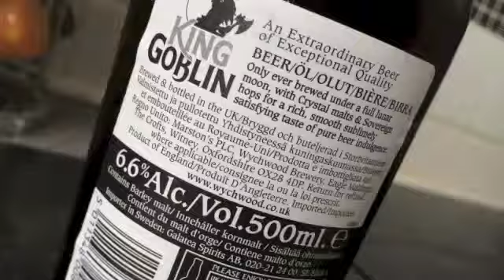#7 | King Goblin Special Reserve | Wychwood Brewery | Clueless Drinker Beer Review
Alc: 6.6% Vol.

There are plenty of reviews here on Youtube!

Wish List: